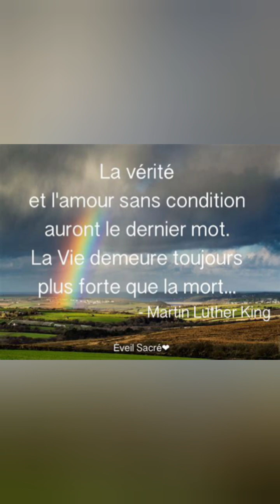Bilan lune bleue et tresse , en conscience pensées paroles actions 🙏😇💖✨🤍💫🌚🙏